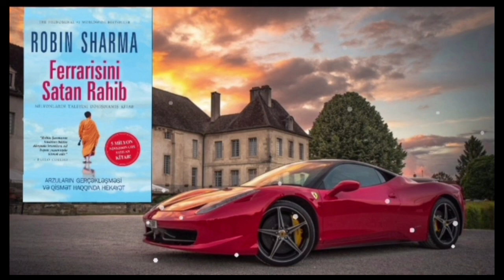Robin Sharma -Ferrarisini Satan Rahib 4-cu fesil